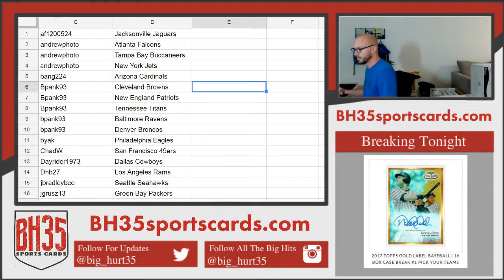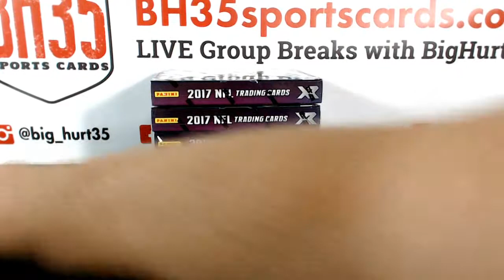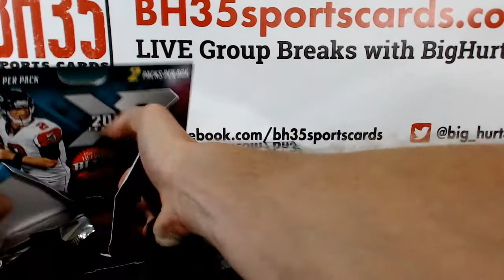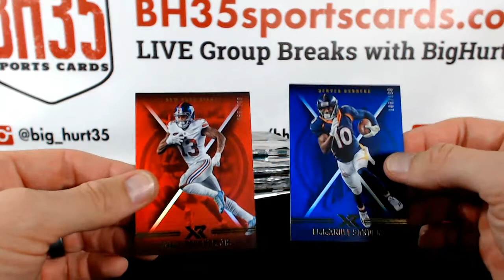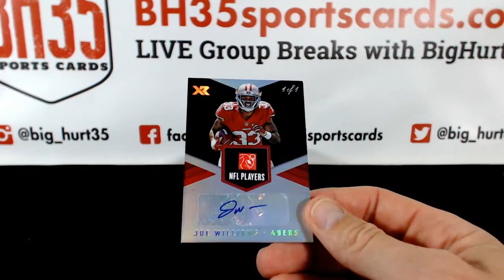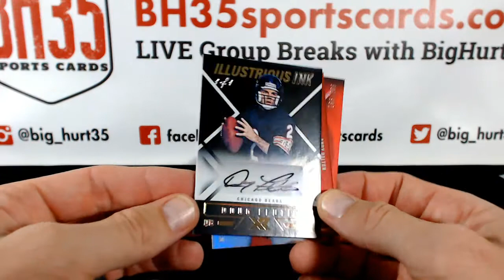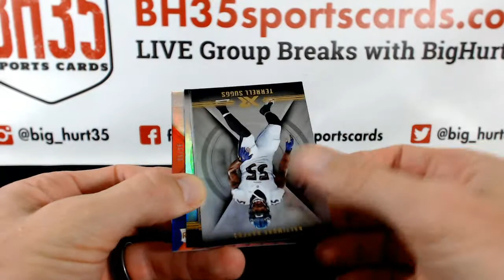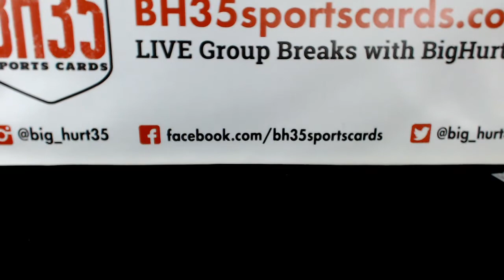2017 Panini XR Football | 5 Box Break #1 Pick Your Teams